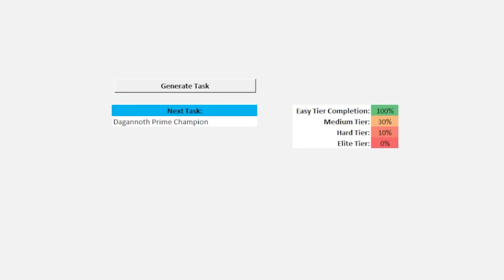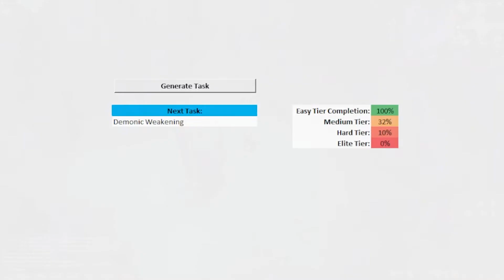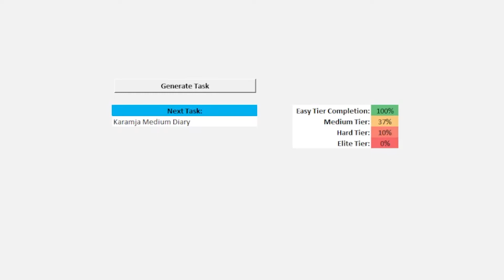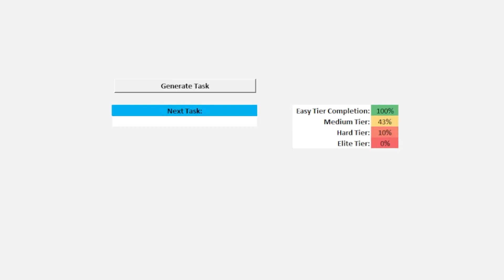All The Thrall Things - Generate Combat Task #3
one day my thumbnails will stop referencing things that came out two decades ago but today is not that day.
Chapters:
0:00 Intro
0:32 Dagannoth Rex Champion
3:40 Dagannoth Prime Champion
5:36 Demonic Weakening
7:51 Can't Touch Me
9:22 Karamja Medium Diary
10:31 Hide Penetration
11:07 Sit Back and Relax
14:55 Outro